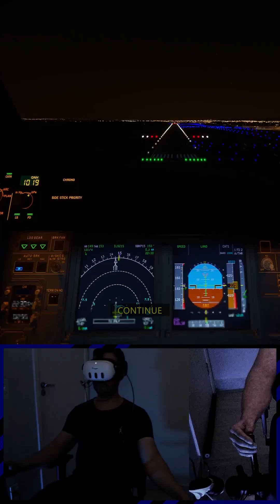Campinas msfs2024 quest3 aviation virtualreality airbus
Microsoft Windows 11
Desktop Intel i9-14900k
RTX 4080
Fonte Cooler Master SFX V850 850w
Motherboard - ROG STRIX Z690-I GAMING WIFI - ASUS
Air Cooler Low Profile ID-Cooling  Is-50x V3
M.2 4TB Pci-e 4.0 X4 Gammix S70 Blade XPG (7400 mb/s)
Monitor 1 LG UltraWide™ LG 29'' IPS Full HD 2560x1080 (FreeSync)
Monitor 2 Portable ARZOPA A1C 15,6" IPS

Older videos using a DIY HeadTracker + OpenTrack (free) with Logitech C525 Webcam

EFB for PDF charts - Openkneeboard.com
ATC done by Pilot2ATC
LiveATC for Real ATC chat on background